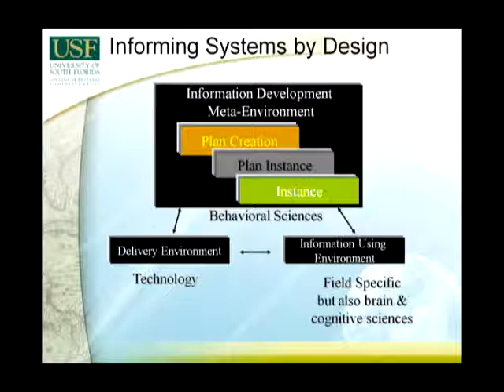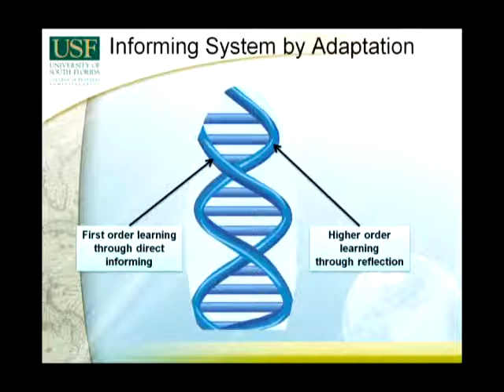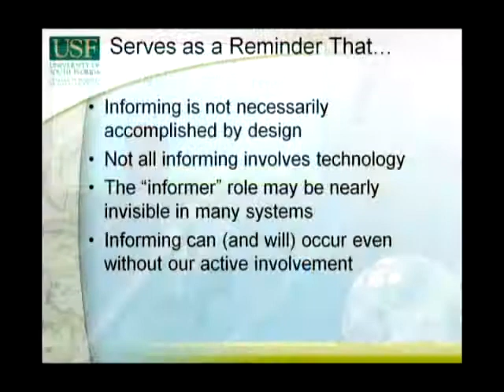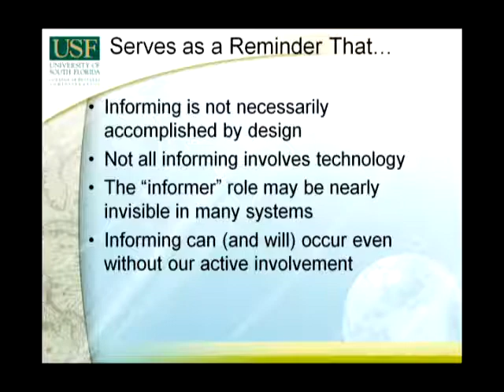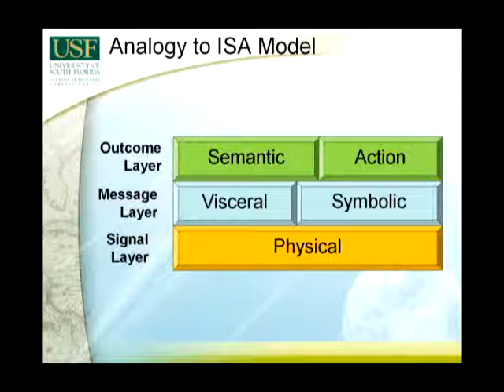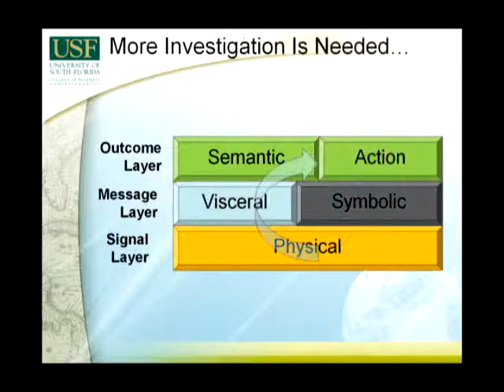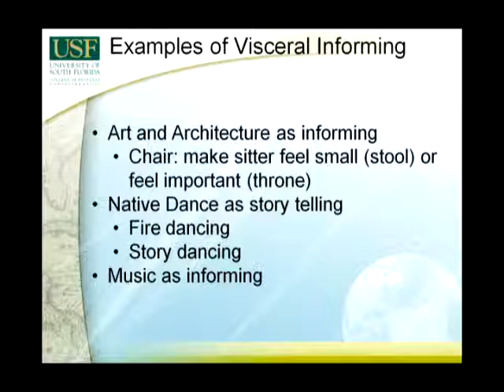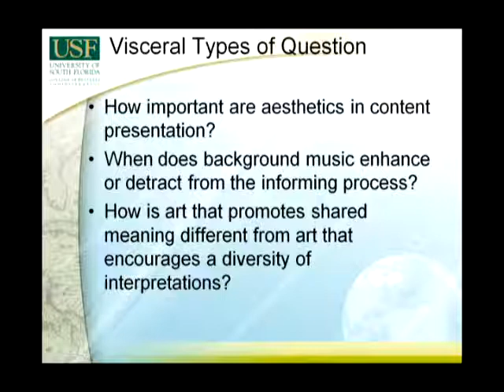What is Informing Science, Part II: A presentation by Prof. T. Grandon Gill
Part 2 (of 4 parts) of Prof. T. Grandon Gill giving the keynote address to the Informing Science and Information Technology Education (InSITE.nu) conference, June 20, 2011, in Novi Sad, Serbia.
Credits: Илија Башица (Ilija Bashica) for camera, sound, editing